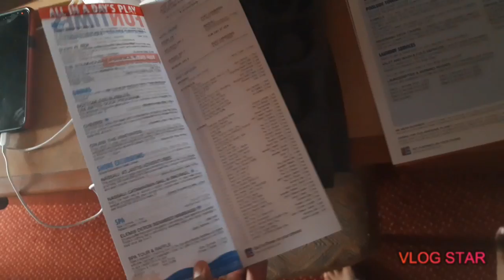Final cruise day 3 | THE STAGE CAUGHT ON FIRE😱😱😱😱